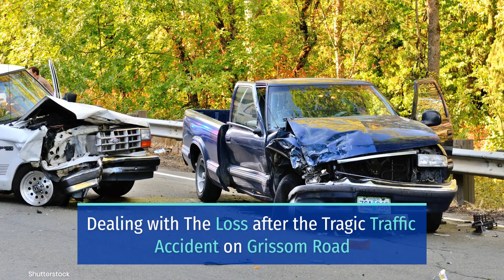TRAGIC TRAFFIC ACCIDENT ON GRISSOM ROAD KILLS 1 [SAN ANTONIO, TX]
SAN ANTONIO, TX (May 11, 2023) – Tuesday night, a tragic traffic accident on Grissom Road kills 1 person.

The incident happened on eastbound Grissom Road.

According to reports, an eastbound SUV lost control for still unknown reasons and veered onto the westbound lanes. Then, a westbound vehicle struck the SUV.

Moreover, responders transported the drivers of the two vehicles to a hospital. Then, authorities confirmed that one of the patients was later pronounced dead.

At this time, the circumstances that led to the crash remained unclear. Once additional details become available, the public will be notified.

During this tragic time, we would like to send our sincere sympathies to the bereaved family and friends of the victim.